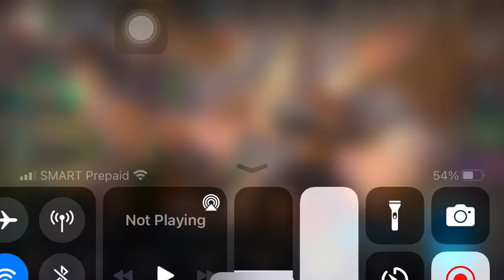Master Yi Tanga Farm don’t fight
Master Yi League of Legends Wildrift